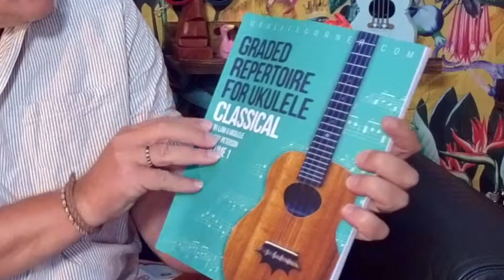'Graded Repertoire For Ukulele: Classical' by Jeff Peterson | Book Review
Today Paul takes a look at Jeff Peterson's book; 'Graded Repertoire for Ukulele: Classical'.
Let us know if you have a copy, and what you think of it!

Be sure to Like, Subscribe, and ring the bell to keep up with all of our future videos - and why not leave a comment below telling us what videos you'd like to see from us, whether it's a review, something fun, or a song for our Ukulele Band to play!

Through such services, any purchases placed as a result of using our link, may earn us a commission on sales, but as we are not tied to any brand/website we are able to be completely unbiased.